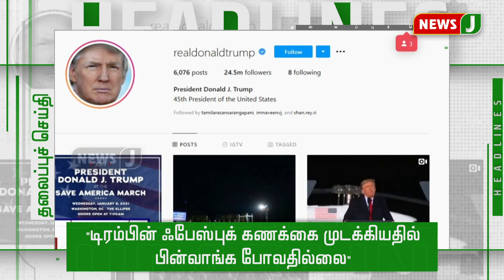காலை 6 மணி தலைப்புச் செய்திகள் (12.01.2021)